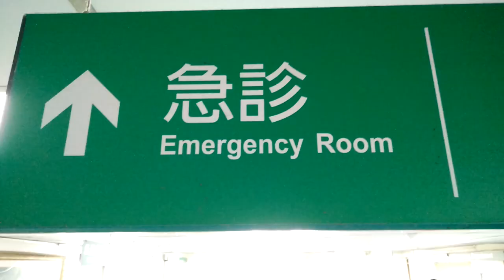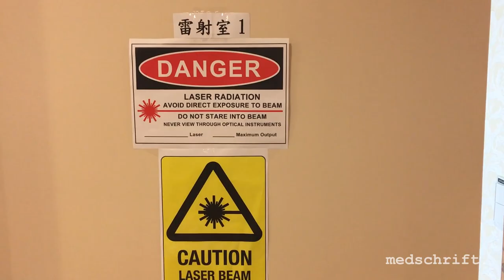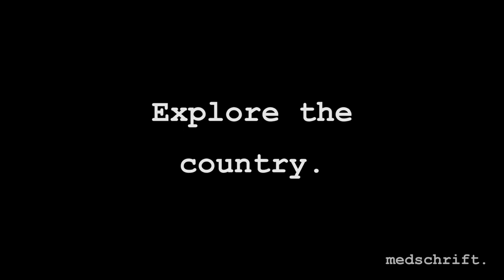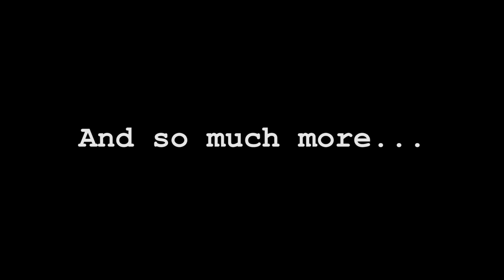Medschrift - Vlog #1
The Day of A Medical Student in Chung Shan Medical University in Taichung, Taiwan!
This is what a the Life of a medical student in Taichung looks like!